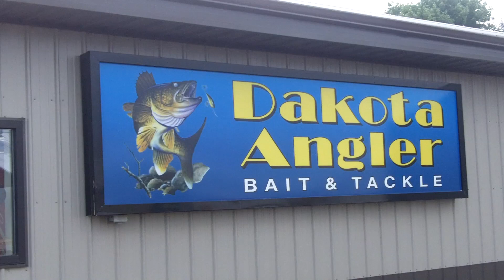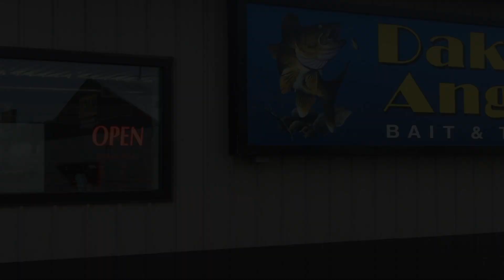Dakota Angler 2-Minute Fishing Report (8/7/19)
Todd Heitkamp, the Owner of Dakota Angler, provides the latest information on the bite around the area. Plus, Todd asks your help in helping others!